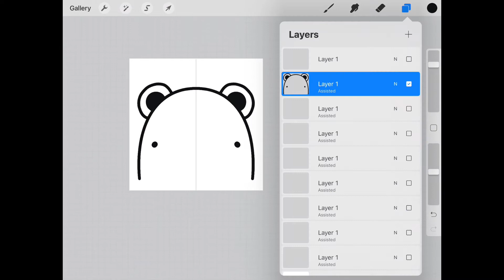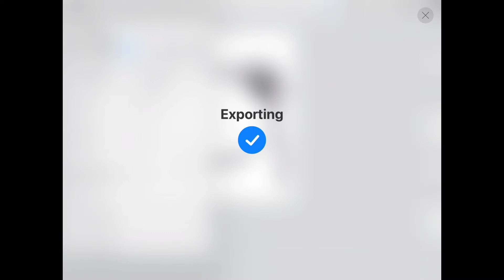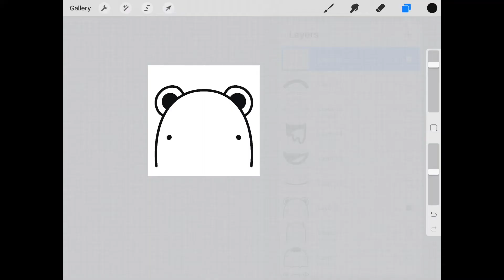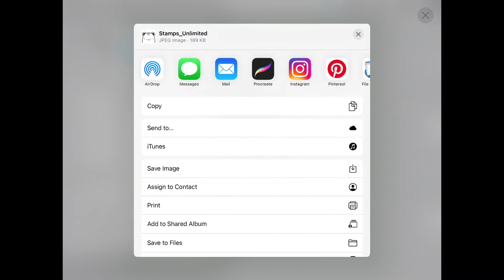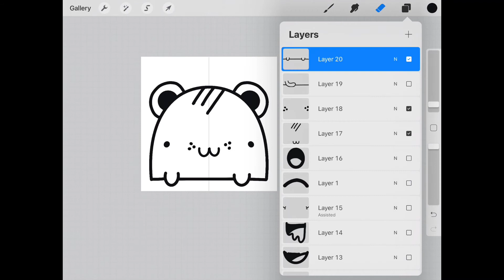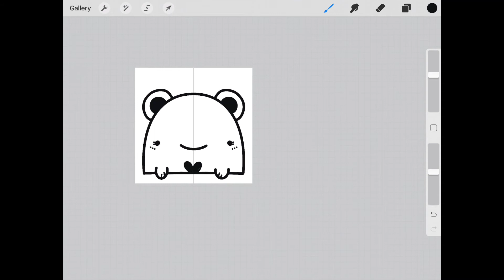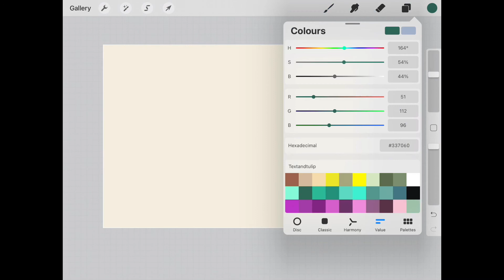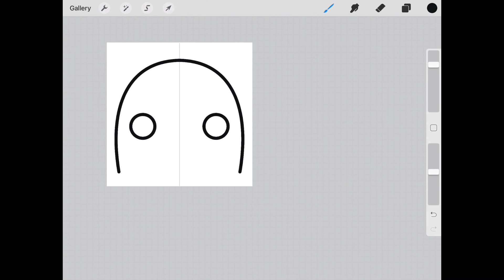How to make STAMP BRUSHes [Procreate 5x] incl. 10 stamps, super easy (less than 1min each brush)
Welcome back to our DOODLE STAMP BRUSH ACTION. Today we are going to create 10 Stamp brushes + Bonus in less than one minute each. If you missed my introduction tutorial on how to create stamp brushes in Procreate 5x super fast and super easy - please check this video:

Enjoy this quick and funny tutorial and learn in less than 3 Minutes how to create your custom made doodle brush set. I had a blast doing them. Watch till the end to get the bonus material as well.

MY SUPPORT TO WATCH YOU GROW – FREE ACCESS TO SKILLSHARE

GET MY SKILLSHARE DRAWING CLASS  2 WEEKS FOR FREE

 I am so excited to announce my class on skillshare, where I introduce you to my method to create ART WITH IMPACT.  In this series you will see that fighting the climate crisis can be fun and as well as fun to do. .
 With: CLIMATE ACTION CUTIES.

No clue what they are about? and get the free class on skillshare including a two weeks free trail for ALL PREMIUM CLASSES ON SKILLSHARE.

:::::::::::::::::: SHOUT OUTS::::::::::::::::::

MY NUMBER ONE:
When I started to draw with Procreate my very first teacher was LISA BARDOT!
And she actually blew my mind in the way she lead me through all the gestures and features of the procreate app. She has always this encouraging happy tune within her Making Art videos that made me stick, watch and draw.

MY FAVOURITE TEACHER for handletteing and illustration:
Lis Kohler Brown

The brush I use in my tutorial  came as part of her skillshare class
Combining Lettering and Illustration in Procreate

"In this class you’ll learn all the steps for combining lettering and illustration to create compositions that both tell a story and are visually interesting!" Liz Kohler Brown

:::::::::::::::::: MY TOOLS ::::::::::::::::::

I draw with:
• Apple Pencil 1st Generation  as this is the best compatible stylus for my IPad
• Procreate 5
• brushes that come with the app
• My custom made textandtulip-cutie brush

I create my videos with:
- iMovie
- Little interludes with Procreate
- Screencast: Recordit: Record screencasts fast & free! with GIF Support!
- Audio: For the iPad: shure MV88 digital stereo condenser microphone –  for me an absolutely game changer  On the go: Zoom Handy Recorder H2 – old but still an amazing quality

:::::::::::::::::: FREEBIES AGAIN ::::::::::::::::::

Use this link and get free access to the full class on skillshare including 2 WEEKS FREE ACCESS to all premium classes.

Learn how to create a fun and lovable signature character for your website, social media, email signature or to decorate your work. Lern to create CLIMATE ACTION CUTIES! All you need is your iPad and Procreate or just a piece of chalk!

Enjoy everyday of making art!!!

Tag it. Link it. Lets support each other to grow our creative spark.

Sending you lots of love and tulips.

Ulrike.
🌷Text&Tulip Artstudio🌷

Drawwithme. DRAWITINYOURSTYLE. DIYs. Drawwithme. DRAWITINYOURSTYLE. DIYs. Support your local artist. Give me a positive shoutout.